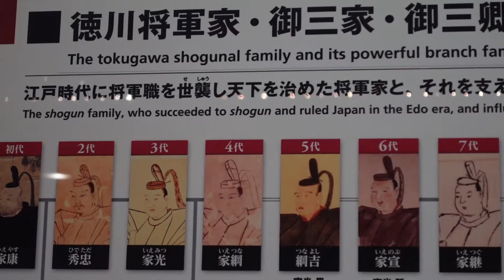謎解き自転車ツアー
（１） 東京の名橋に隠された5つのナゾに挑め！
（２）江戸三大繁華街に潜む５つのナゾに挑め！
（３）徳川将軍家に隠された5つのナゾに挑め！
【みどころ】
（１） 東京の名橋５つ日本橋、中央大橋、レインボーブリッジ、勝鬨橋　二重橋
を巡ります
（２）江戸時代の繁華街であった　日本橋、両国、浅草を巡ります
（３）皇居（旧江戸城）から徳川ゆかりの増上寺を巡ります
（４）東京の隠れた名所から人気の観光地までを巡ります
（５）東京で最も人気がある観光地を巡ります
（６）皇居や東京タワーなど東京の歴史が体感できる観光地を巡ります
【概要】

（１） 東京の有名な橋を５つ巡りながら、そこにまつわる謎を解き明かす、謎解き自転車ツアー。ツアーで使うアプリには、各観光地までのナビゲーション機能や、各観光地の観光案内動画なども用意していますので自分達だけで楽しめます。
謎解きしながら東京の歴史や文化が学べる観光ツアーです。
あなたの挑戦をお待ちしております。

（２） 江戸時代の３大繁華街、【日本橋】、【両国】、【浅草】を巡りながら、そこにまつわる謎を解き明かす、謎解き自転車ツアー。ツアーで使うアプリには、各観光地までのナビゲーション機能や、各観光地の観光案内動画なども用意していますので自分達だけで楽しめます。謎解きしながら東京の歴史や文化が学べる観光ツアーです。

（３） 徳川家ゆかりの場所を巡りながら、そこにまつわる謎を解き明かす、謎解き自転車ツアー。ツアーで使うアプリには、各観光地までのナビゲーション機能や、各観光地の観光案内動画なども用意していますので自分達だけで楽しめます。謎解きしながら東京の歴史や文化が学べる観光ツアーです。